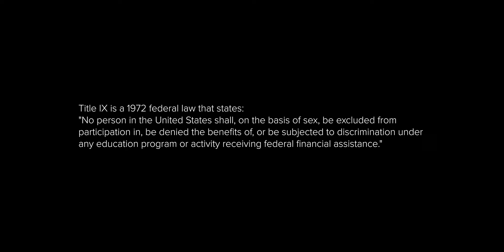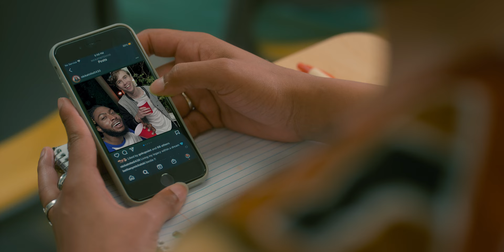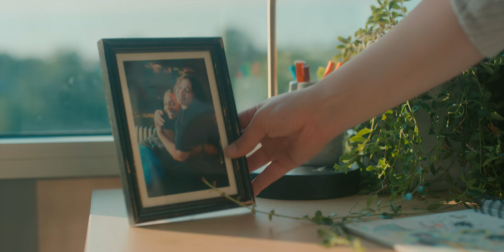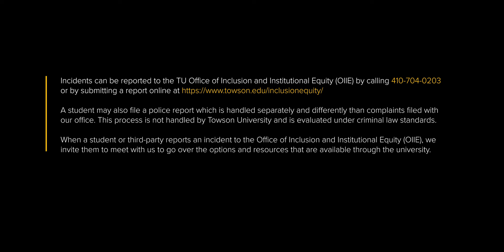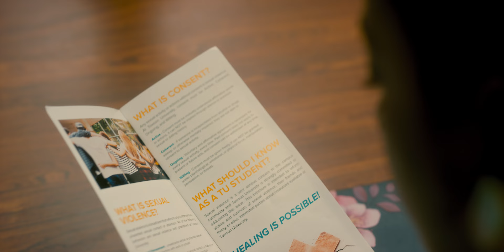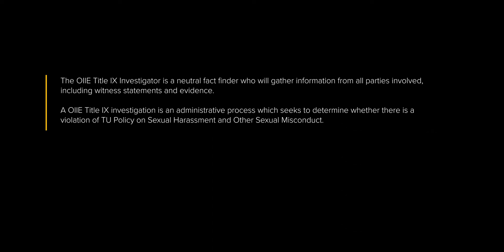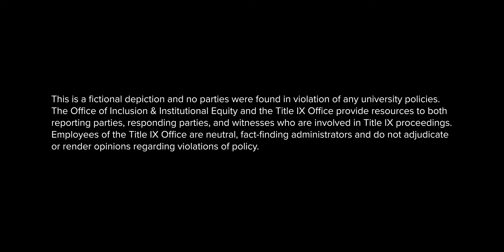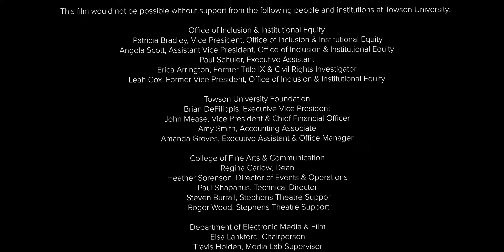It Takes Courage: Reporting Sexual Harassment & Sexual Misconduct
Financial Support Provided by the Towson University Foundation.

towson.edu/inclusionequity/

Directed by Joseph Kraemer and Chung-Wei Huang
Written by Marc May
Produced by Carol Appleby and Joseph Kraemer
Creative Producers Marc May, Joseph Kraemer, and Chung-Wei Huang
Starring Kendra Hyater, Frankie Marsh, Grant Scherini, Eddie Stockman, Travon Hutton Jr., Gina Nicole Brown, Chris Wargo, and Erica Arrington
Cinematography by Bethany Michalski
Production Design by Leslie Gray
Edited by Chung-Wei Huang
Sound Design by Adam Schwartz
Musical Score by CK Barlow
Color Correction by Stephen Schuyler
Production Sound by Zach Trees